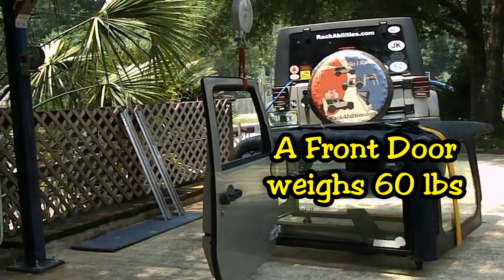How much does a Jeep hardtop weigh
RackAbilities 30 second video series.  How much does a Jeep Wrangler Hardtop weigh?  How much do Jeep doors weigh? Jeep Door Storage Cart